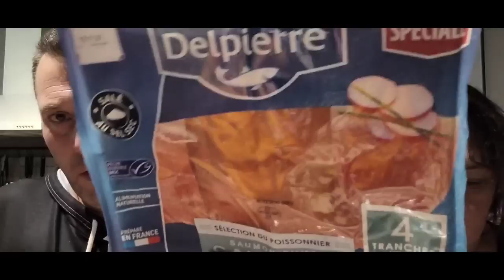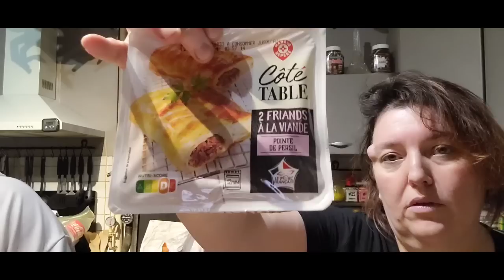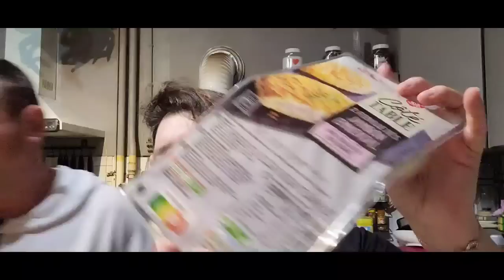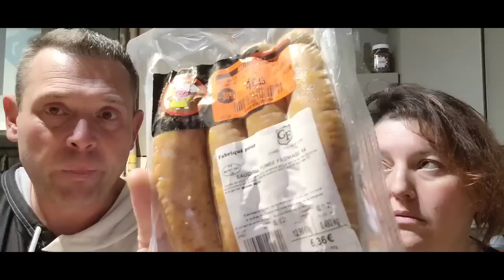Retour de courses leclerc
bonjour à tous merci de nous avoir suivies et merci à vous tous les 8000 sont atteins yes🥳🥳🥳🥳💯💥💢💫🎆🎇 allez ne perdrez pas le filon continuer à vous abonné c est gratuit pour celles et ceux  qu ils veulent le faire.  n'oubliez pas d aller sur les vdi des filles et d aller faire un tour sur la chaîne de notre fille ( la rose noire )
vdi de chogan de tiff
vdi de lydie chogan et partylite